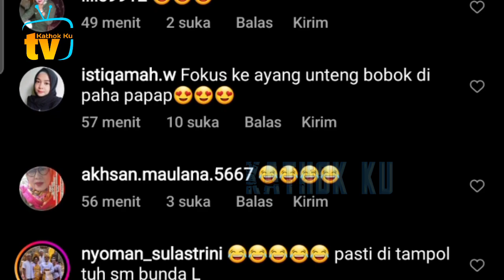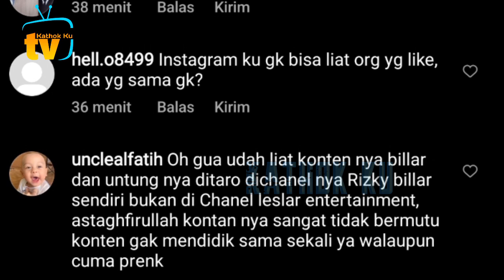OTW Indosiar, Lesti DiGANGUiN Billar Saat TERTiDUR❓️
Jangan Lupa: _
Thankz!!..